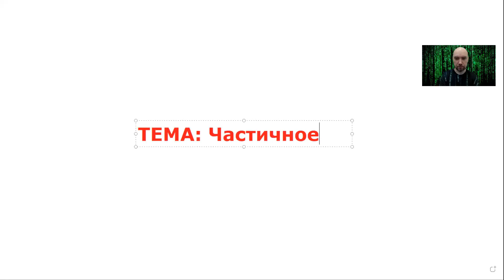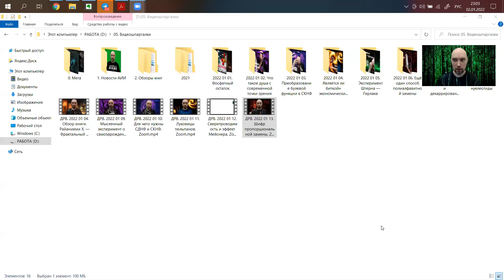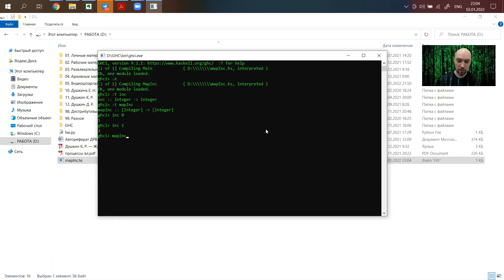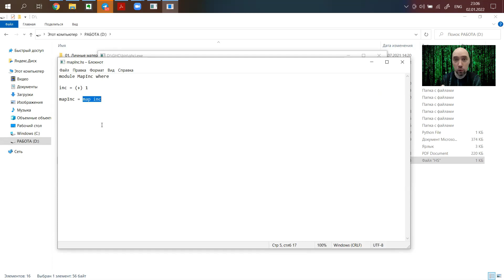Что такое частичное применение функций? Душкин объяснит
Поскольку в языке Haskell каждая функция представляет собой функцию одного параметра, то функции от многих параметров можно частично применять. Узнаем, каково это...